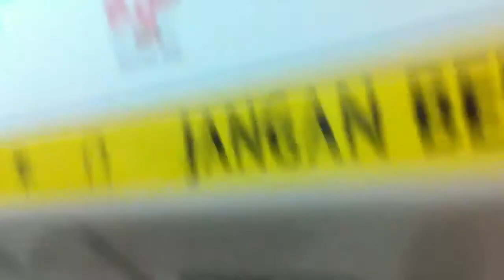Kawasaki and CSR Sifang C151A 509/510 from EW10 Kallang to EW14 Raffles Place